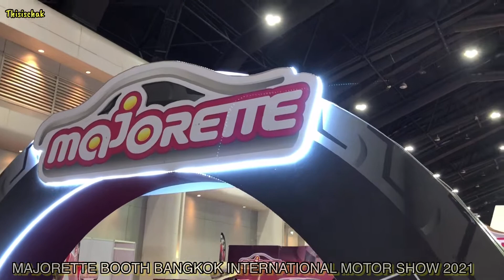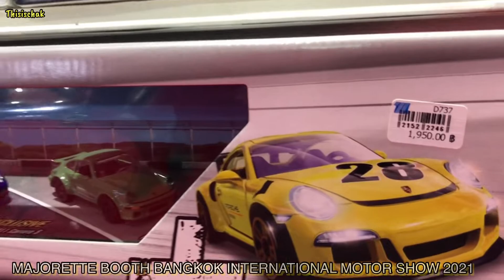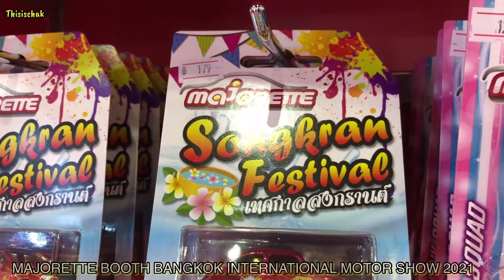MAJORETTE BOOTH BANGKOK INTERNATIONAL MOTOR SHOW 2021 l Diecast Car on tour EP.27 Thisischak